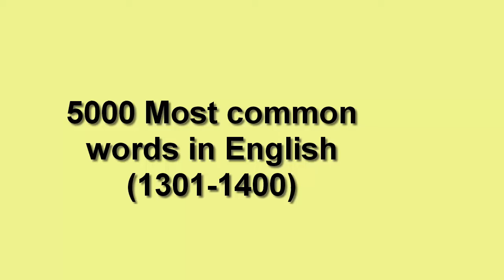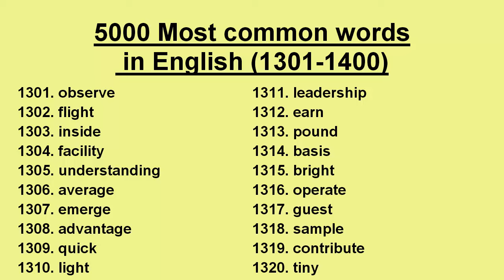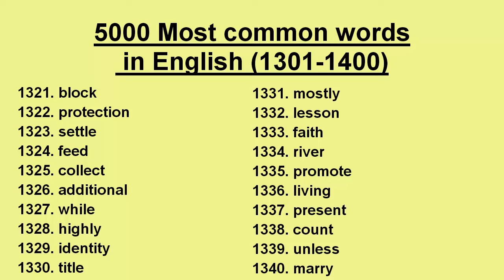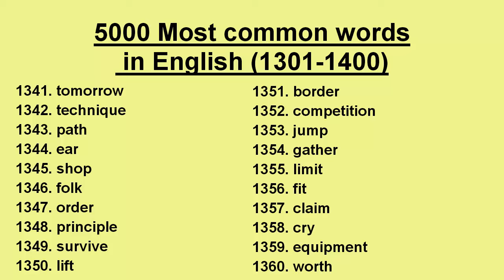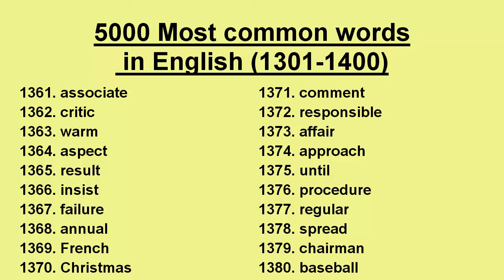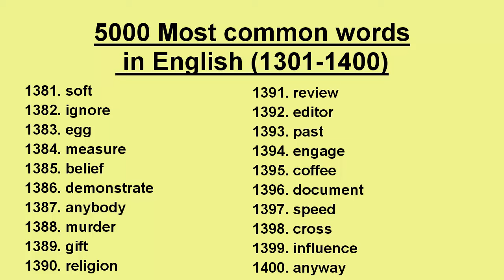5000 Most common words in English (1301-1400)